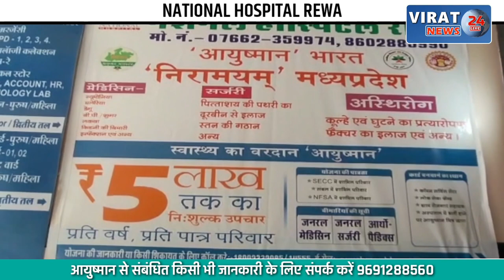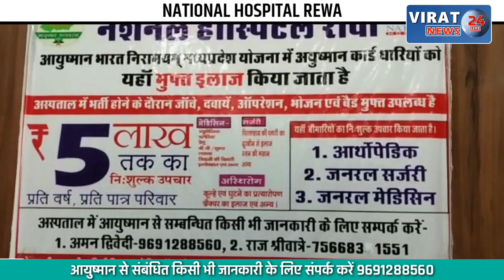स्कूटी नही बन रही फिर भी कर ली चोरी; घटना CCTV कैमरे में हुई कैद !